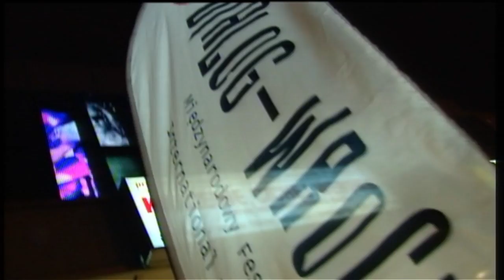WSTĘP WOLNY Z KULTURĄ 7 trailer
WSTĘP WOLNY Z KULTURĄ 6 trailer